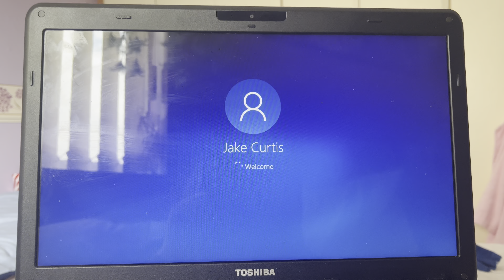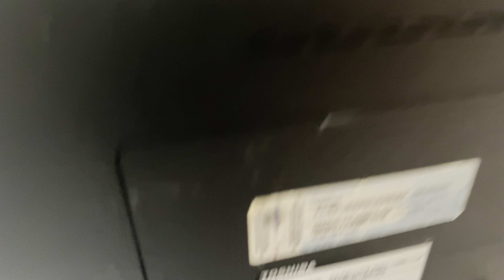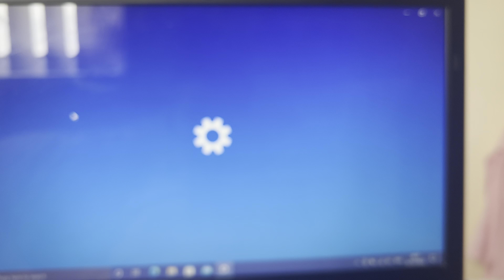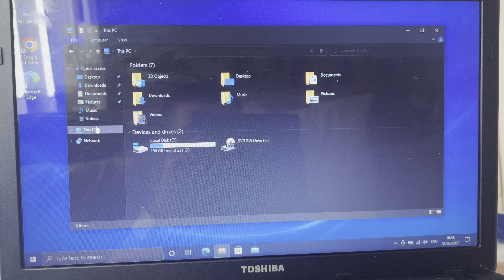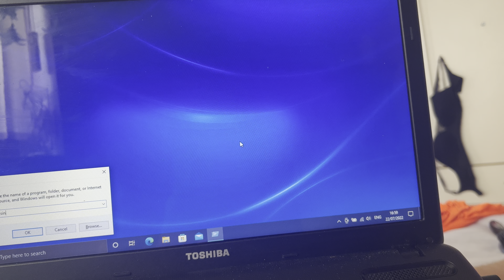2011 Toshiba satellite pro C660-1LP running on Windows 10 pro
This laptop is not mine it belongs to my Nan’s